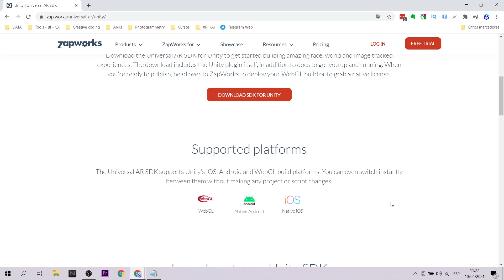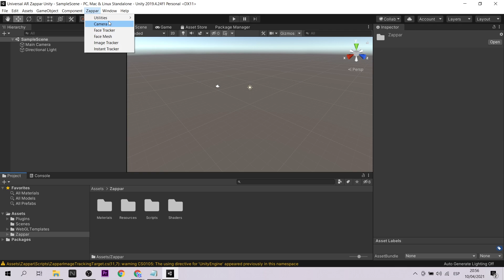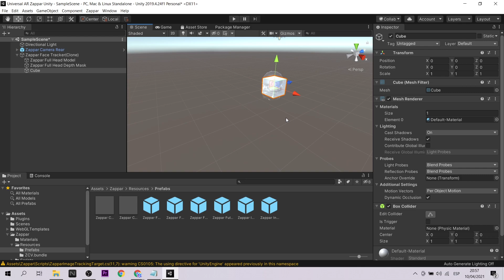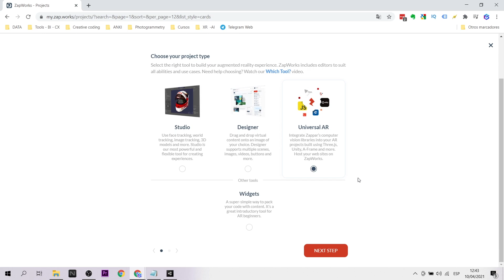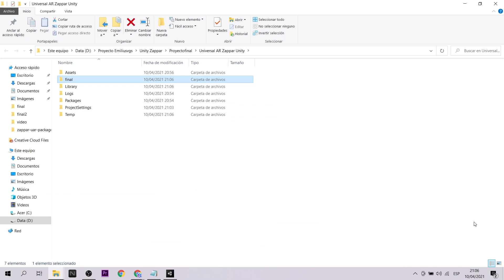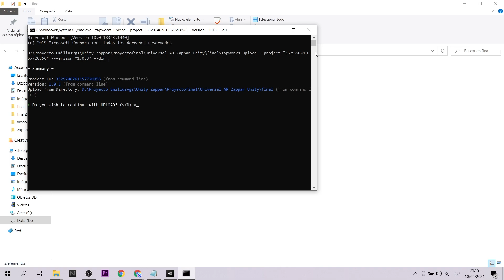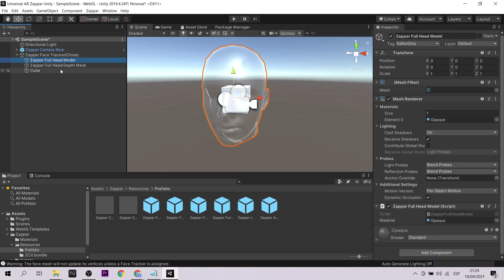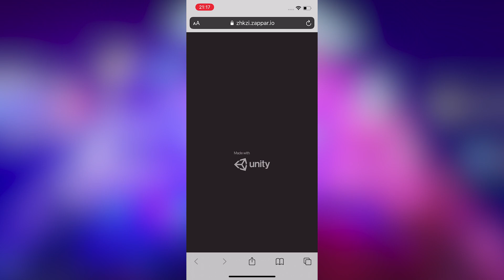Create webAR experiences with Unity and Zappar (EN Captions)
¿Sabias que puedes crear experiencias de realidad aumentada web (webAR) con Unity? Sí, con Unity también puedes exportar para web (WebGL) gracias a la librería Universal AR de Zappar. Voy a explicarte el proceso para crear tu primer ejemplo.
Did you know that you can create web augmented reality (webAR) experiences with Unity? Yes, with Unity you can also export for web (WebGL) thanks to Zappar's Universal AR library. I am going to explain the process to create your first example.

Mi VR / AR software y hardware:
⚡ Oculus Quest
⚡ Aryzon
⚡ Zapbox
⚡ Merge Cube